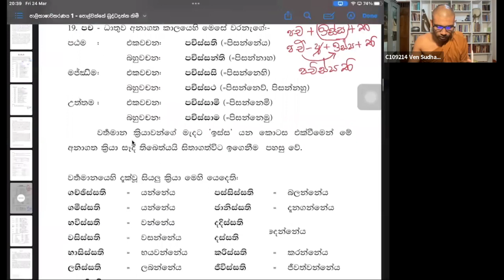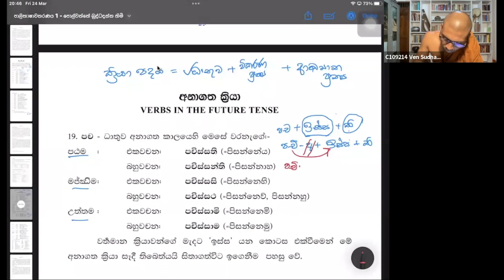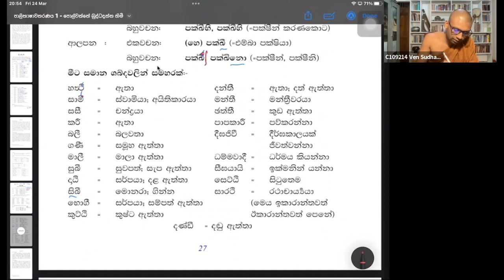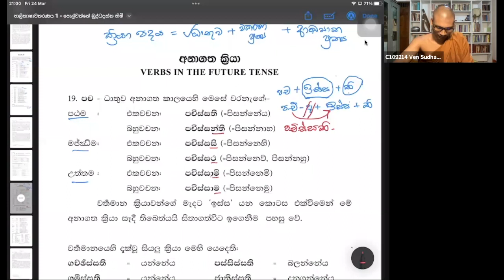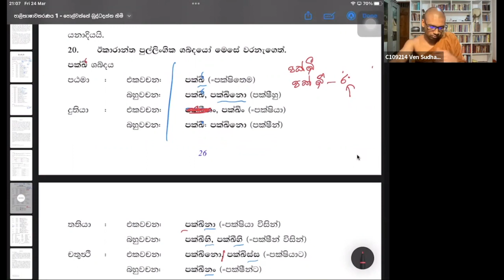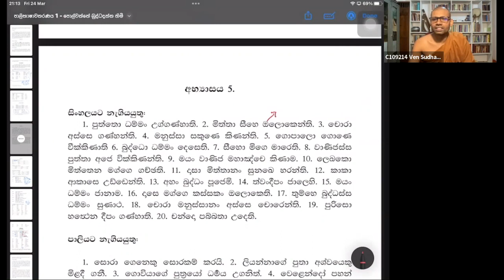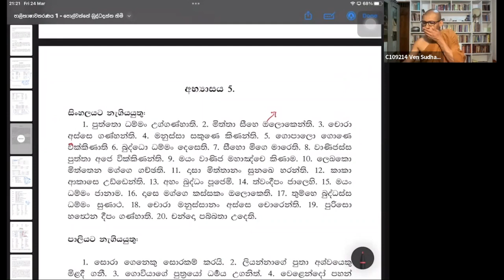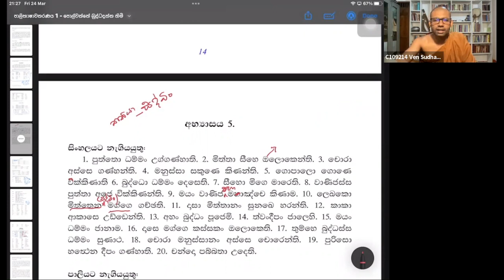(11) පාලි￼භාෂා පාඩම (2023) / අනාගත ක්‍රියා පද / ven Sudhammarakkhitha thero